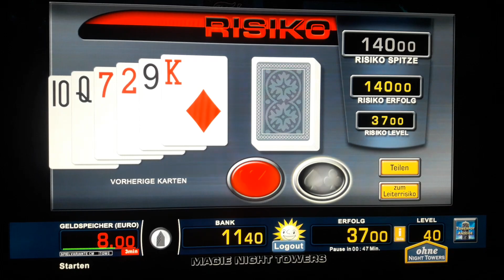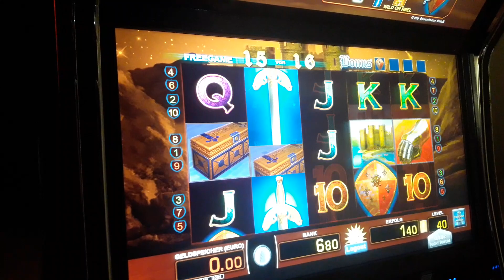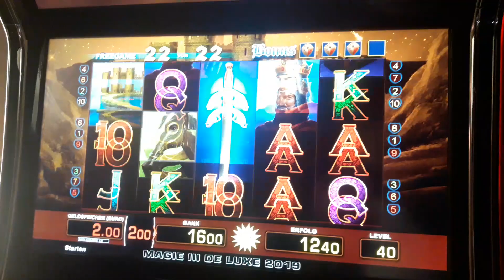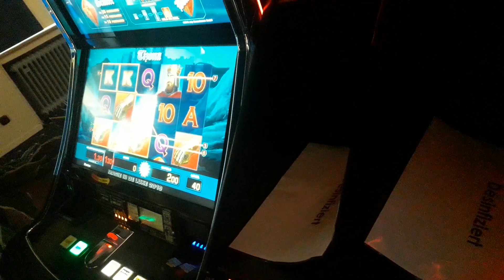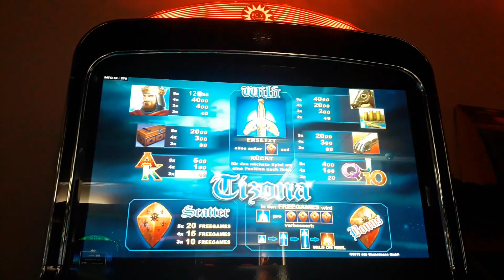🔝Tizona nur Freispiele🔝Moneymaker84,Novoline,Merkur,Merkur Magie,Automaten,spielen